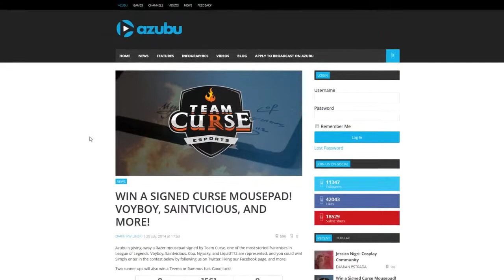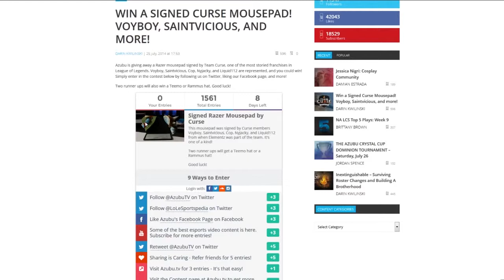Azubu Crystal Cup #2 Ro4 Game 2 Clueless vs Abusement Park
Bans: Fizz, Karma, Jarvan IV, Jax, Zyra, Maokai
Picks: Pantheon, Brand+Vi, Alistar+Urgot, Ezreal+Braum, Ashe+Cassiopeia, Skarner